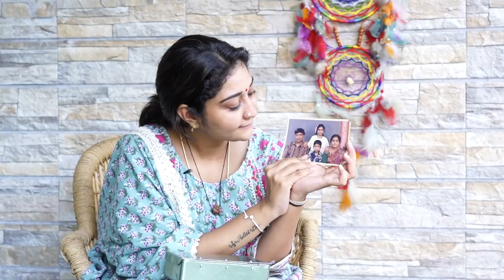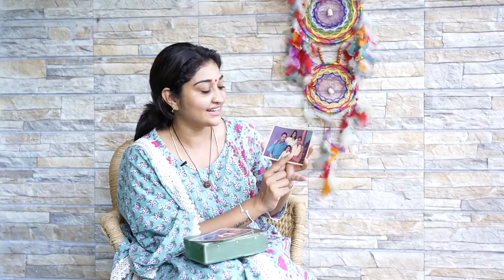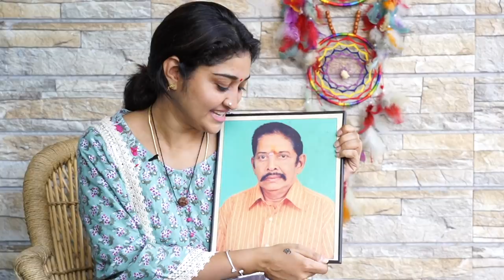Unforgettable Memories With Dad👨‍👧| Fathers Day Special | Neels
My father was a great figure in my life. Today, he's not with us, but his memories are still in my heart.

 On this Father's Day, I am sharing my unforgettable memories with my father.

Watch the father's day special video on my channel - Neels.

Wishing you all a very happy father's day!